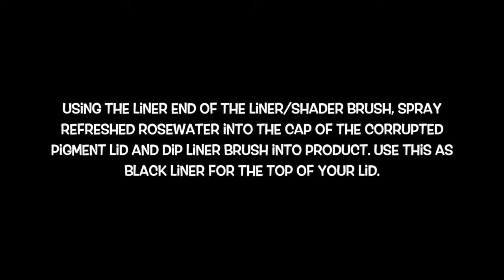Easy Smokey Eye Tutorial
Younique pigments are gorgeous so I wanted to make a quick smokey eye tutorial showcasing just how incredible the 3 most popular Younique pigments truly are! This look is so easy!